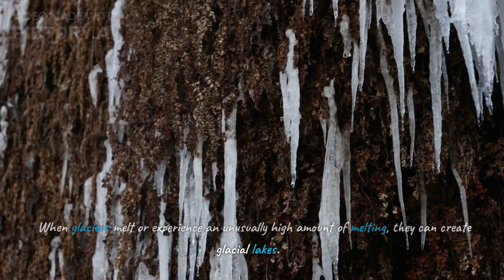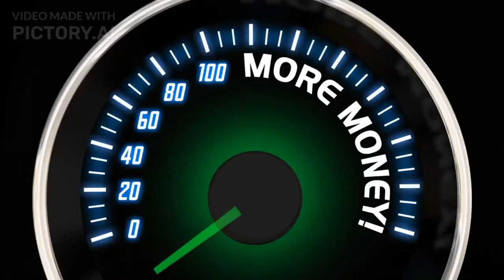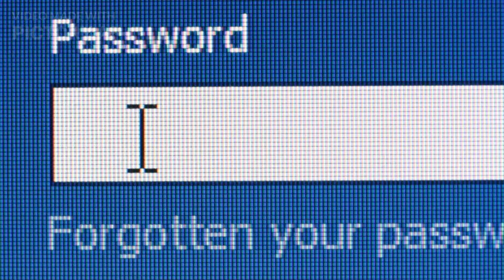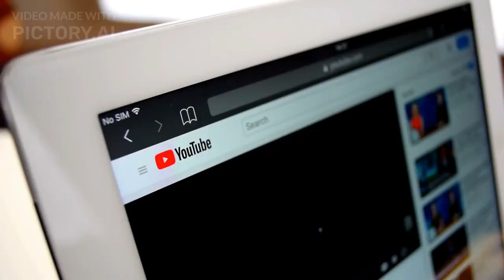Glacial lake outburst flooding | GLOF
This video is about the Glacial lake outburst flooding (GLOF)